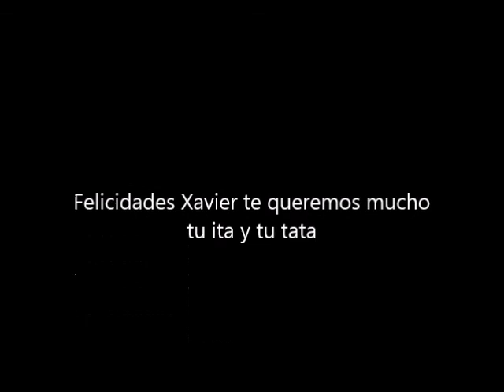Graduaciion de Xavier